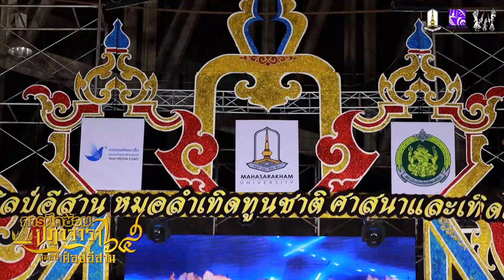รวมเพลงโชว์ [ช่วงแรก] - หมอลำศิลป์อีสาน (ซ้อมใหญ่)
รวมเพลงโชว์ [ช่วงแรก] - หมอลำศิลป์อีสาน (ซ้อมใหญ่) แสดงจริง วันที่ 30 ก.ย. 2565
วิทยาลัยดุริยางคศิลป์ มหาวิทยาลัยมหาสารคาม
ต.ขามเรียง อ.กันทรวิชัย จ.มหาสารคาม 44150
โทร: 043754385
College of Music, Mahasarakham University
Khamriang, Kantarawichai, Maha Sarakham 44150 Thailand
- ต่อต่องานบริการวิชาการและงานแสดง : 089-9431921 อ.วรากร, 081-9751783 อ.อาทิตย์